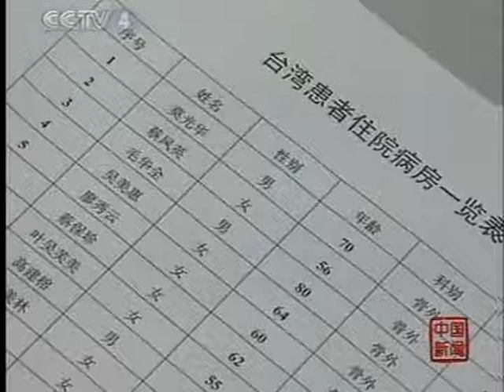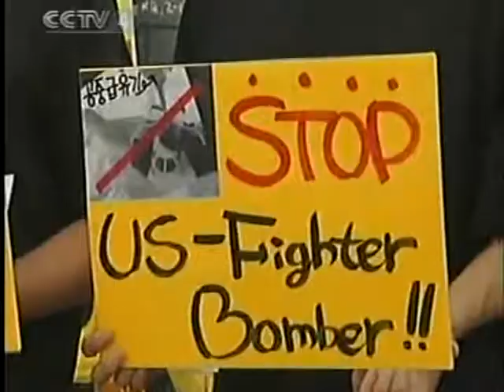多可怕中國建設經濟改革文化 China Great Ever Communist Power 2008